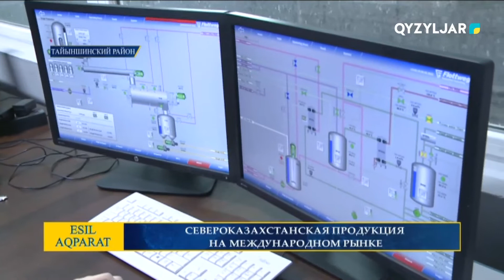Североказахстанская продукция на международном рынке